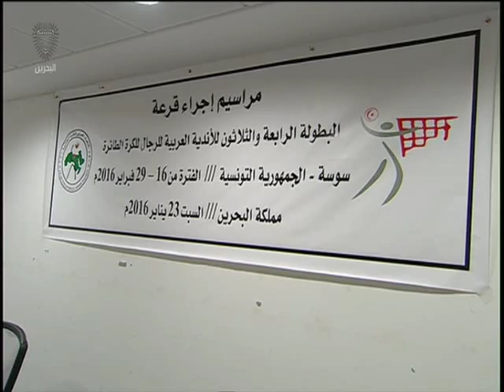البحرين : النشرة الرياضية 26-01-2016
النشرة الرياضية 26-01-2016